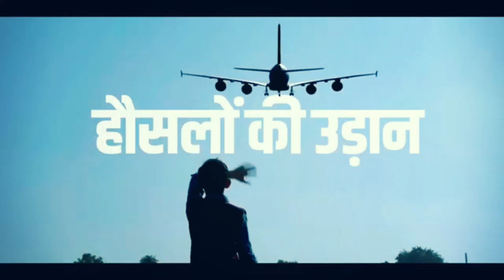UDAN Scheme: 8 Years of Affordable Air Travel by PM Modi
Celebrating 8 transformative years of **UDAN (Ude Desh ka Aam Naagrik)**—India's revolutionary regional connectivity scheme launched by Prime Minister Narendra Modi in 2016. ✈️

In this video, explore how the UDAN initiative has:

✅ Made air travel affordable and accessible to millions.

✅ Connected over **480 regional routes** and underserved areas.

✅ Boosted the economy with better tourism, trade, and employment opportunities.

✅ Reduced travel time while improving infrastructure in remote regions.

Hear inspiring stories of passengers, stakeholders, and government officials who have experienced UDAN's impact firsthand. Discover how this initiative aligns with PM Modi's vision of empowering the common citizen and bridging the urban-rural divide.

Join us in celebrating this incredible journey of taking aviation to new heights! 🛫

0:00 Introduction
0:25 UDAN Yojna Initial
0:55  Easy for Businesses
1:20 Aim of Govt
1:30 End of Video

Your Query:

UDAN Scheme Explained
Affordable Air Travel India
Regional Connectivity Scheme
Aviation for Everyone
UDAN Yojana Benefits
Eight Years of UDAN
PM Modi Air Travel Scheme
Transforming Indian Aviation
Budget Airlines India
Connecting Small Cities
Regional Air Connectivity
UDAN Success Story
Affordable Flying for All
Small Airports Development
India's Aviation Revolution
Air Travel Accessibility
UDAN Milestones 2024
Flying Dream for Common Man
UDAN Subsidized Tickets
Modi Government Aviation Policies

The BuzzVibe Media Channel is India's most respected and diversified media conglomerate. 📢देश का नंबर 1 Bodo News और हिन्दी न्यूज़ चैनल BuzzVibe Media से  जुड़ें और पाएँ Breaking News, देश-दुनिया, इंटरटेनमेंट और स्पोर्ट्स जगत से जुड़ी ख़बरें.

Viral Trends,
Pop Culture News,
Entertainment Buzz,
Trending Videos,
Social Media Highlights,
Celebrity News,
Breaking News Updates,
Internet Sensations,
BuzzVibe Exclusives,
Viral Challenges,
Influencer Gossip,
Media Trends,
buzzvibe media,
buzz reel,
buzz creation,